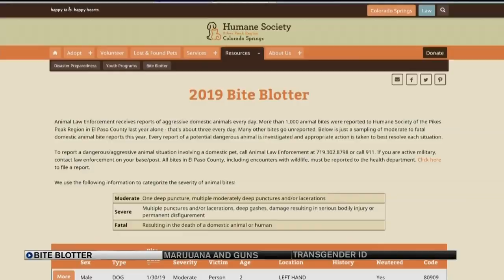New 'bite blotter' helps pet owners keep track of attacks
Pikes Peak Humane Society has launched the "Bite Blotter," a new website to track pet bites and attacks in El Paso County.